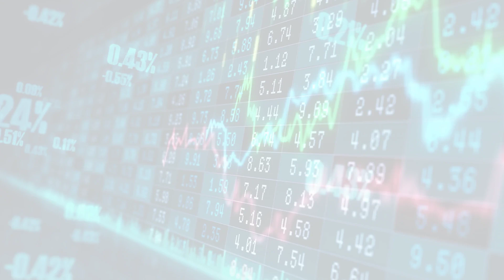MarketWatchLists: MultilineRetail Update for Thursday, February 23, 2023, 16:05 EST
Watchlist Companies:
- Costco (COST) USD 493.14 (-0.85%)

About:
MarketWatchLists is a service provided by Praefidi.